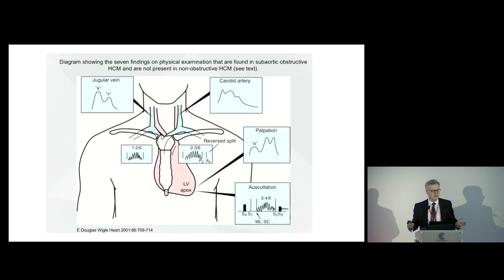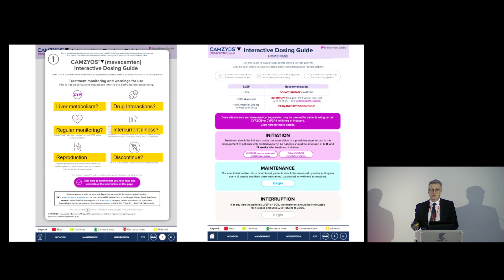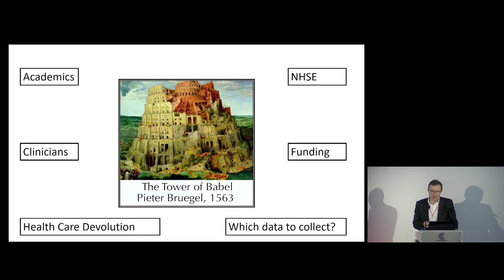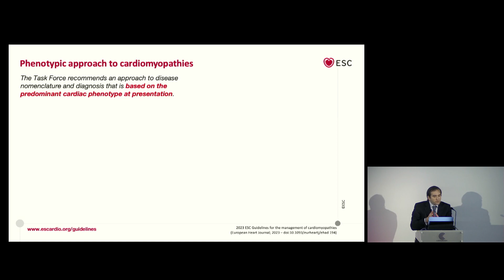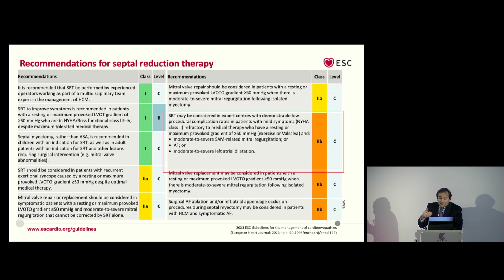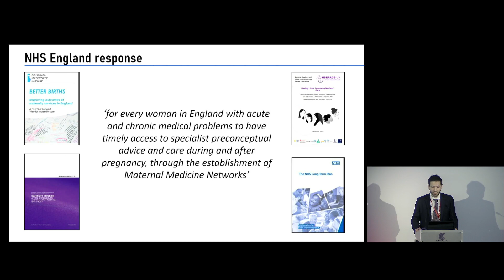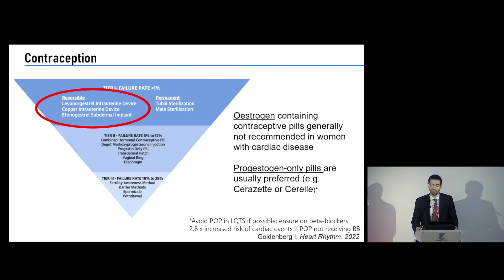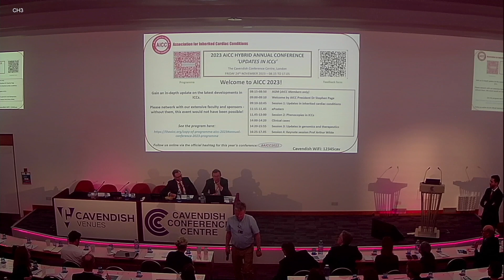AICC 2023 Session 1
Professor Perry Elliott: How to deliver an LVOT service in 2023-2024
Dr Stephen Page: The AICC National Survey: updates
Dr Juan Pablo Kaski: 2023 ESC cardiomyopathy guidelines: Key Messages
Dr Antonio de Marvao: Pre-pregnancy risk assessment in ICC
Chairs: Dr Stephen Page, Dr Luke Starling